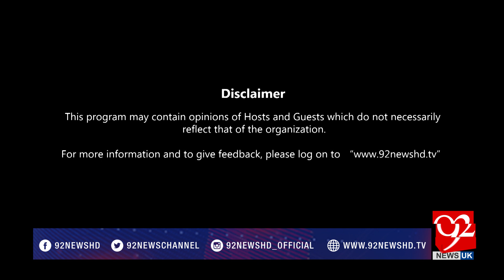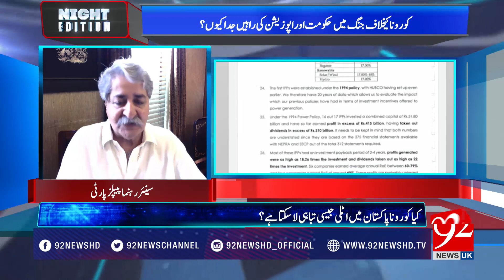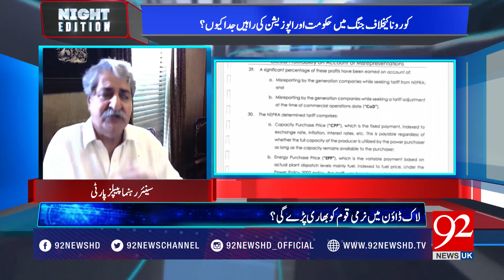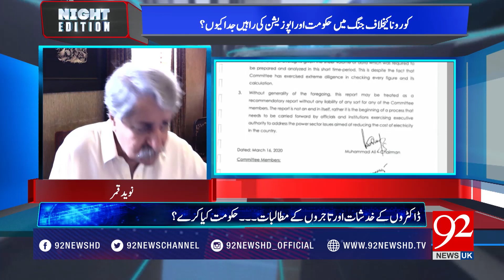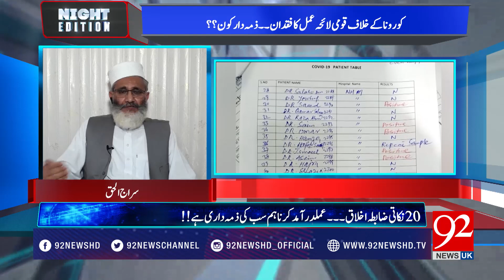NIGHT EDITION With Shazia Akram | 23 April 2020 | DR Faisal | 92NewsHDUK